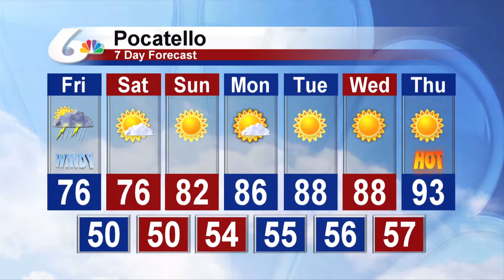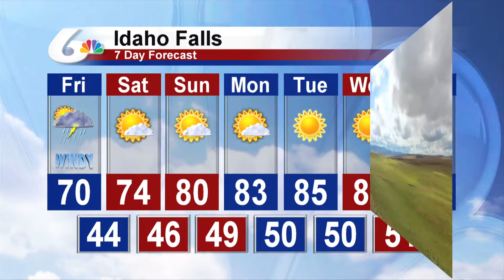Doug Iverson's 10pm Forecast for June 28